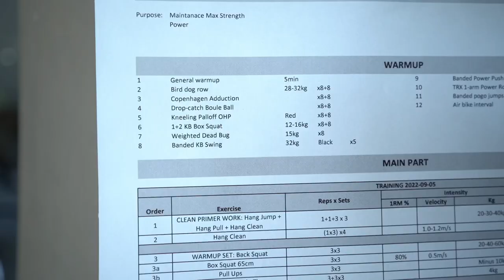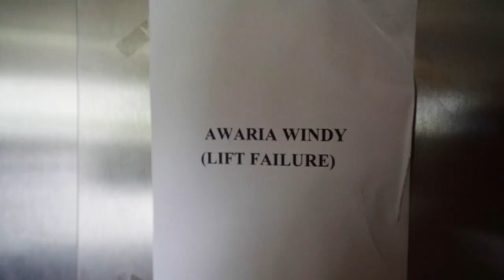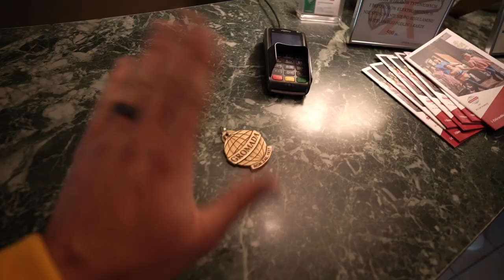Nogi z betonu - tydzień piąty.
Druga część przygód Luk Lublin ;D Piąty tydzień przygotowań! Jedziemy z tematem dalej.